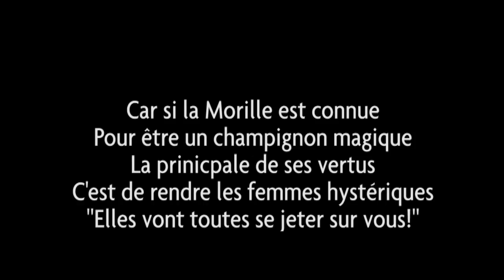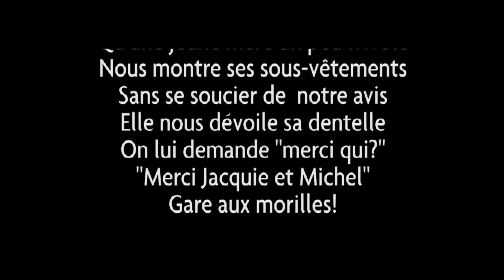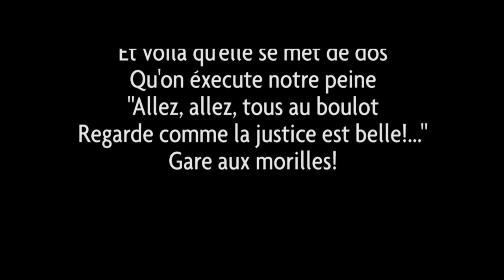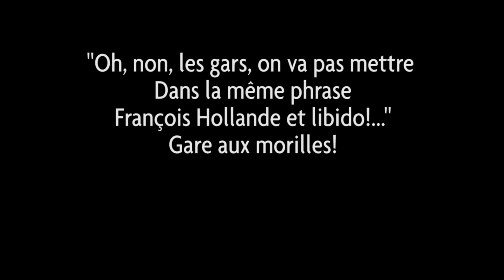Les Gueules de WaB - Mourad et Olivier (La Rue Ketanou) : "GARE AUX MORILLES"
Les Gueules de waB - LA RUE KETANOU (Mourad et Olivier) - Gare aux morilles
Petit délire qu'on a l'habitude de jouer sur scène, et qu'on a enregistré avec Olivier et Mourad, les grand frères de la Rue Ketanou!
Guitare: Landry - Violon: Anaïs Laffon - Batterie: François Causse